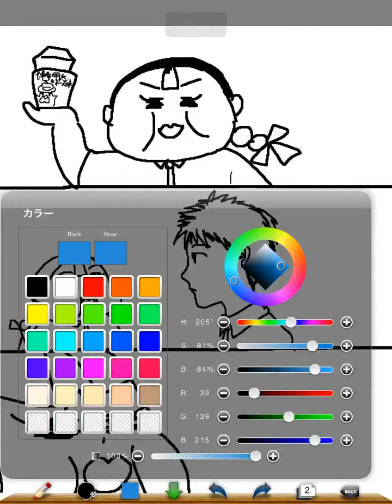【iPadで】からあげクン〜博多明太マヨネーズ味〜【描いてみた】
9日からからあげクン新フレーバーでました。